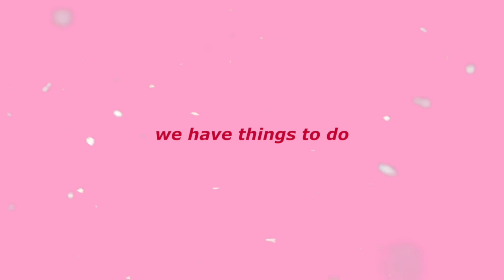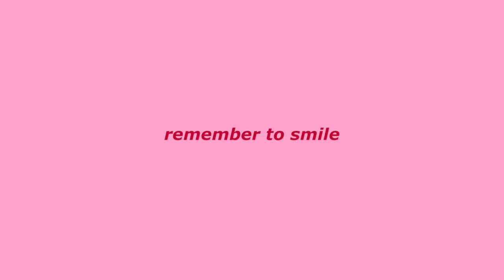the night before christmas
i failed miserably at my little vlogmas i was gonna do lol haha. sorry. but MERRY CHRISTMAS
hope you guys are doing amazing
stay savage